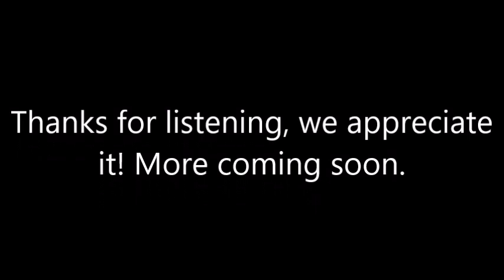KL Radio ITM - Derek Davidson - Composure Ep. 72 - Aired on 16.04.23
Listen to the brilliant Composure with Derek, every Sunday at 7pm UK time only the best ad free 24.7 multi-genre online dance music radio station.